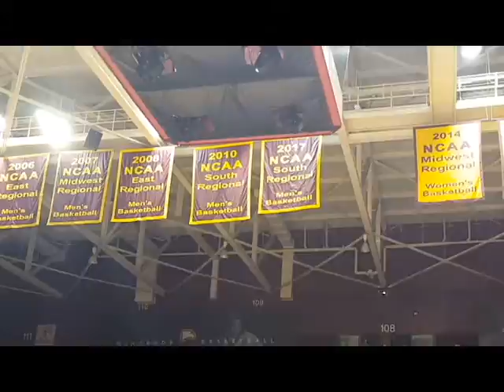Winthrop-Southern Illinois (11-10-17)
Covered the Winthrop Eagles game for the Rock Hill Herald on Friday. WU lost its first opener since 2011, but it was a good time nonetheless. College Hoops is BACK!